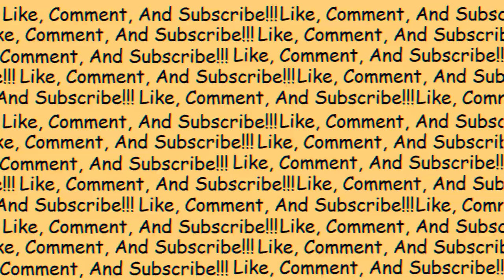BLIND WOLVERINE BATTLE || Resident Evil 4 || Chapter 3-1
We have awakened... The Wolverine.